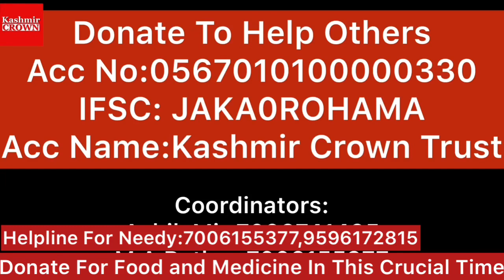Kashmir Crown For You Together We Can’t Let Anyone Down In This Crucial Time.Lets Support Life.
Together We Can’t Let Anyone Down In This Crucial Time.Lets Support Life.

Let’s Not Forget Orphan And People Who Are In Need of Food In This Crucial Time.Support Kashmir Crown To Help Those Who are Sleeping Hungry In This Crucial Crisis

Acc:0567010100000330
IFSC: JAKA0ROHAMA
Acc Name:Kashmir Crown Trust